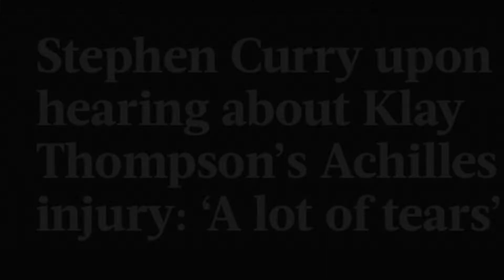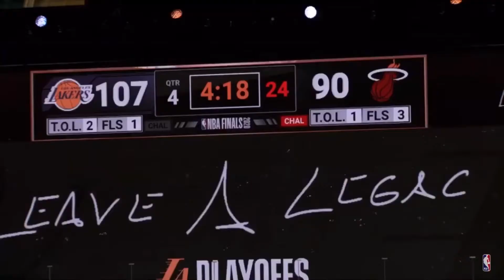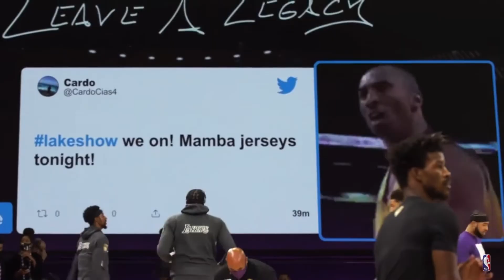The Heat And Lakers Might Be The Next Warriors And Cavs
Recorded in: Woodside Studios
Produced by: SM16 Productions

If this blows up I will give 10 people a shoutout.